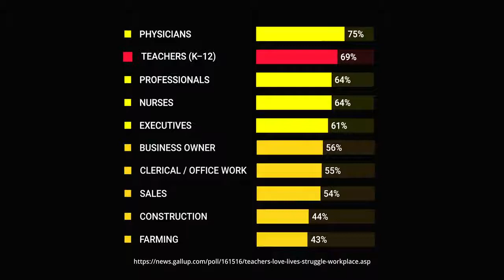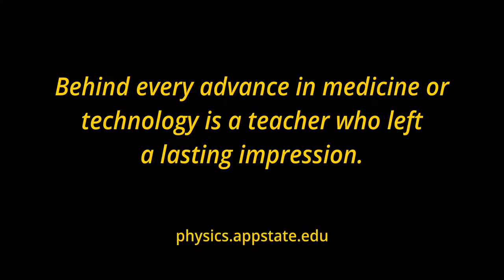Physics Secondary Education at Appalachian (shorter version)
This is the brief version of a video used for recruiting students to the physics teacher preparation program at Appalachian State University. Check it out and try making something similar for your institution!